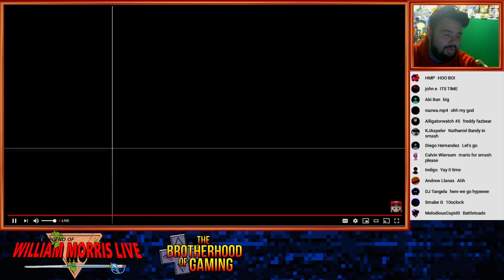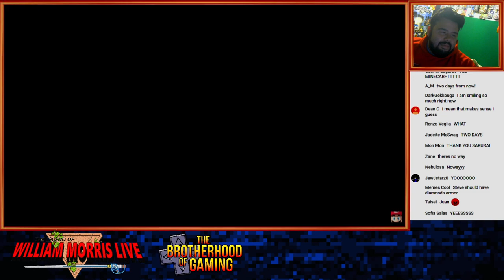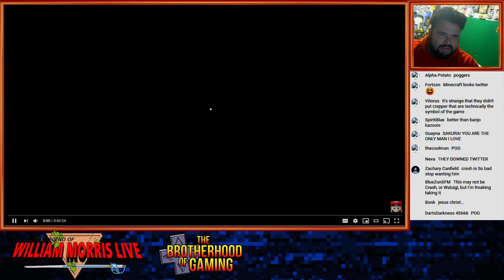Super Smash Bros Ultimate Minecraft Steve Reaction - The Brotherhood of Gaming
Nintendo just revealed their newest character for Super Smash Bros Ultimate... and to a small surprise its Steve from Minecraft fame!!! and William Morris of the Brotherhood of Gaming is here in the wee hours of the morning to be surprised